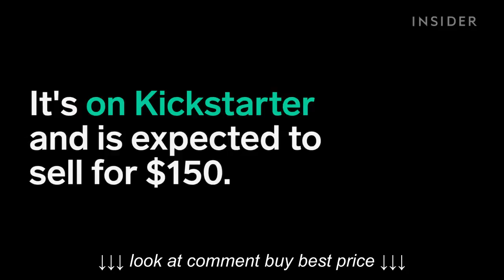This spinning ironing board fixes the worst part about ironing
This spinning ironing board fixes the worst part about ironing, This spinning ironing board fixes the worst part about ironing